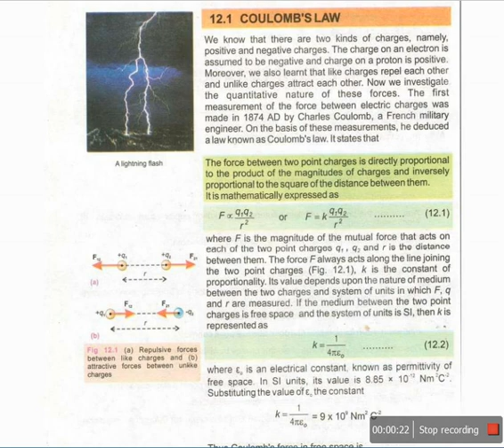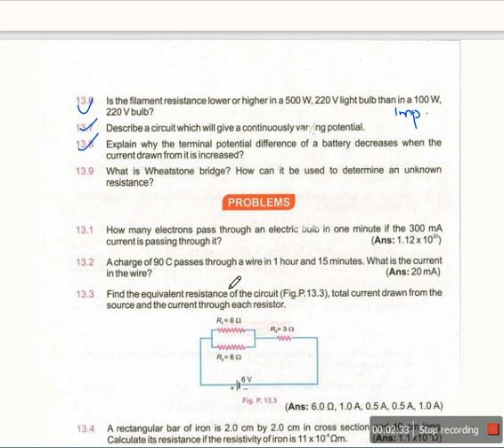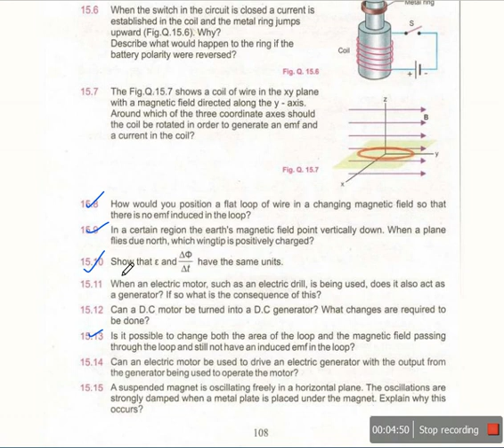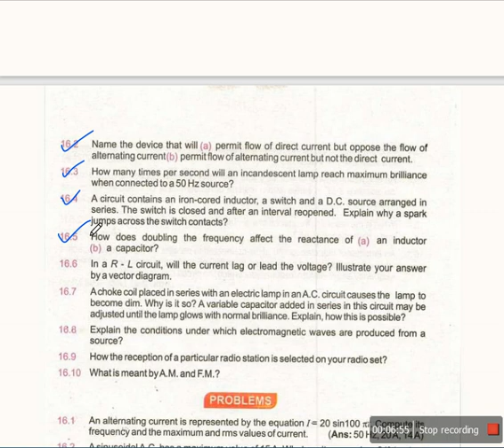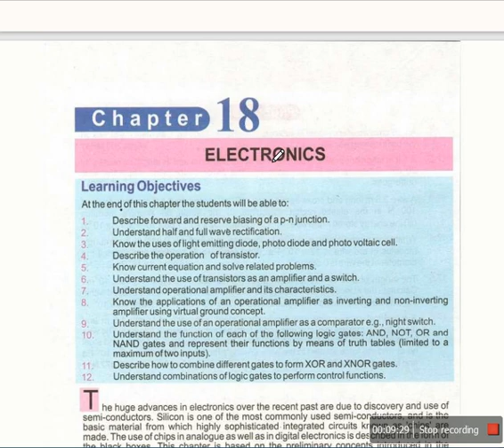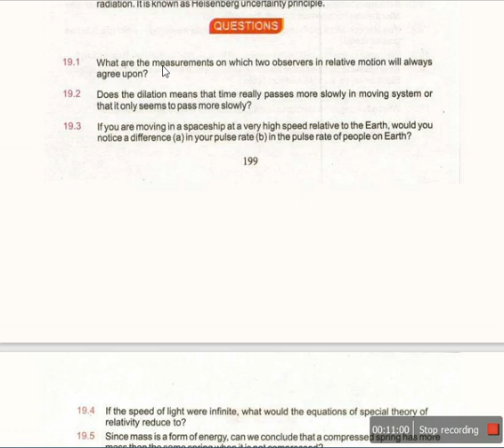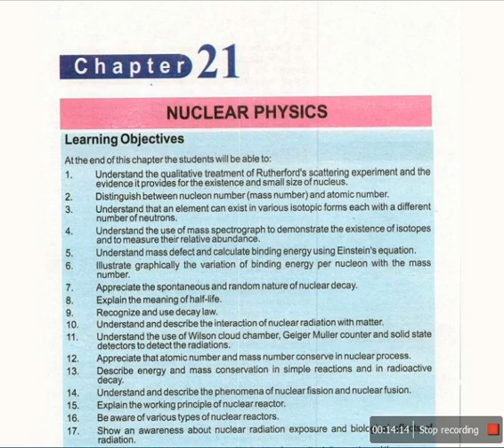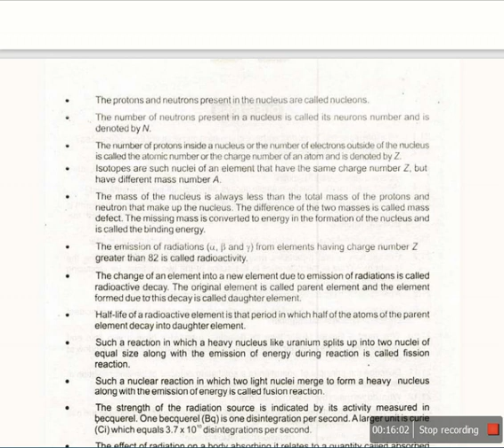12th Class Physics Guess Paper 2021 - 12th physic guess paper 2021 -matric physics guess paper 2021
This video provides smart syllabus 2021 for 12th class physics. Students will find it extremely easy to mark their 2nd year physics book so that they can prepare their annual intermediate examination in 2021. so it is the smart syllabus 2nd year physics or you can say that second year physics smart syllabus.
Smart Syllabus 12Th Class Physics || Accelerated learning Program Physics || 2nd Year Physics
2nd year physics guess paper 2021 | Class 12th Physics Guess Paper 2021
2nd year physics guess paper 2020 | Class 12th Physics Guess Paper 2021
In this video 2nd year physics guess paper 2020 | Class 12th Physics Guess Paper 2020 explained.
2nd year physics guess paper 2021,
2nd year physics guess paper 2021,
2nd year physics  guess 2021,
Physics  guess paper 2nd year 2021 ,
2nd year Physics  guess paper 2021 supplementary,
2nd Physics  guesses paper Lahore board 2021 ,
 Physics  guess paper Multan board 2021,
2nd year Physics  guess paper Sahiwal board 2021,
2nd year Physics  guess paper sargodha board 2021 ,
2nd year Physics   guess paper DG khan board 2021 ,
BISE bahawalpur 12th class Physics  guess paper 2021,
2nd year physics guess paper 2021,
After the decision by Education department, short syllabus for intermediate students finally announced 12th Physics Smart Syllabus 2020 to 2021. Smart Syllabus Punjab Smart Syllabus is very beneficial for students.
What is 12th Class Smart Syllabus & 2nd year Smart Syllabus 2020-21.How to check 12th Punjab  Board Smart Syllabus.
What is inter alp syllabus or 2nd year new syllabus 2020.How to check smart syllabus & smart syllabus 2021.Inter smart syllabus. What is 12th class biology smart syllabus & 12th class islamiyat smart syllabus. How to check 12th class pak study smart syllabus. What is 12th class chemistry smart syllabus or 12th class physics smart syllabus.12th class english smart syllabusb & 12th class math smart syllabus.What is 12th class urdu smart syllabus. 12th class math smart syllabus.
I’m going to discuss about 2nd year physics guess paper 2021.
Easy Method To Solve Physics Numericals - How To Solve Numericals Fast
How To Solve Physics NumericaLs | How To Do NumericaLs in Physics | How To Study Physics

@AHA Assistance